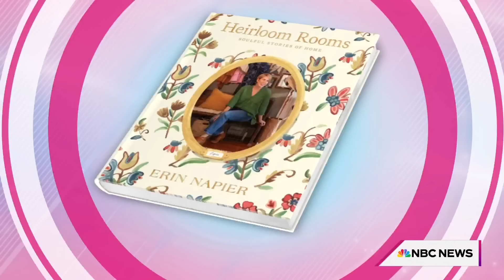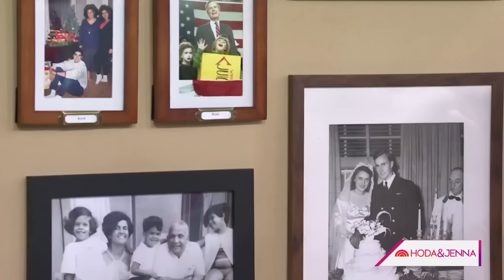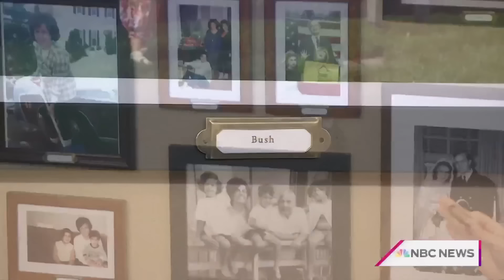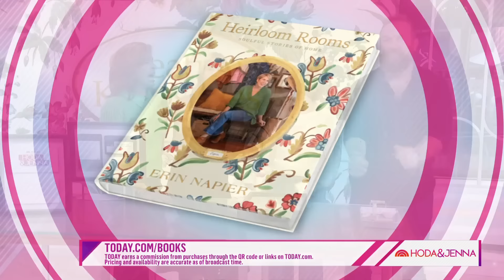Erin and Ben Napier share cute ways to arrange photos, memories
Erin and Ben Napier, the married couple who are fixtures on HGTV, join Hoda & Jenna with cute and affordable ways to display photos and memories in your home.